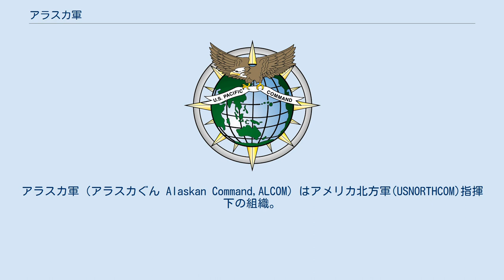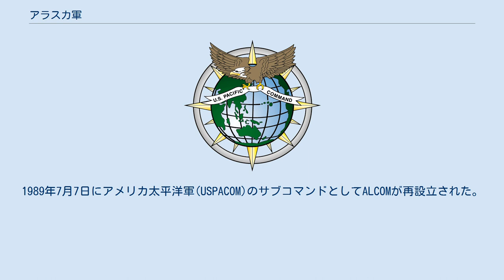アラスカ軍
アラスカ軍（アラスカぐん Alaskan Command,ALCOM）はアメリカ北方軍(USNORTHCOM)指揮下の組織。
統合軍組織であり、USNORTHCOMのサブコマンドとなっている。
アラスカ防衛が任務である。
 アメリカ軍は1946年に防衛用の統合軍配置の検討を開始し、アラスカ防衛のためにアラスカ軍(ALCOM)を設立することを決定した。
1947年に統合軍として統合参謀本部下にALCOMが設立、実働を開始した。
1950年代後半にはソ連に対する防衛拠点として重視され、空軍のアラスカ航空軍団を始めとして、戦力が強化されたが、大陸間弾道ミサイルの実用化と共に、敵性航空機進入の恐れは薄まり、重要性は低下した。
1971年より段階的に各軍の司令部組織が縮小されてきたが、1975年6月30日にALCOMは一時解散し、アラスカの防衛は太平洋軍の分担となった。
 アラスカ防衛の統合司令部としてアラスカ統合任務部隊が設置されたが、これは常設の作戦指揮機構ではないため、能力が不足していた。
1989年7月7日にアメリカ太平洋軍(USPACOM)のサブコマンドとしてALCOMが再設立された。
ALCOM指揮下の部隊は、通常はUSPACOM/ALCOMの指揮で行動するが、災害救援や合衆国本土防衛/安全保障事案の際はアメリカ北方軍アラスカ統合任務部隊(Joint Task Force Alaska,JTF-AK 2002年再設立)の指揮を受ける。
 2014年10月に、アラスカ軍の指揮は、太平洋軍から北方軍へと移され、JTF-AKも吸収される形となった。